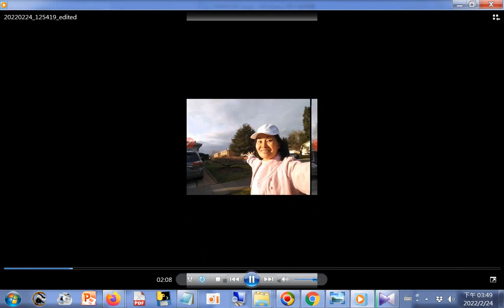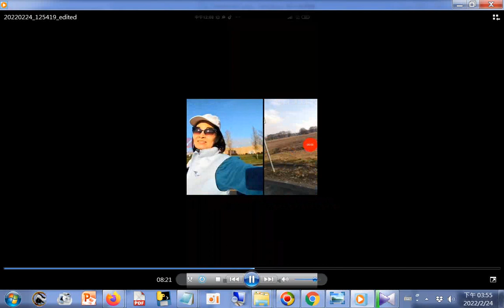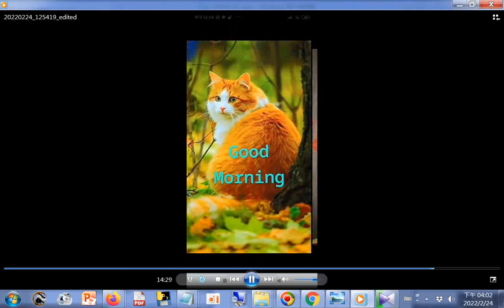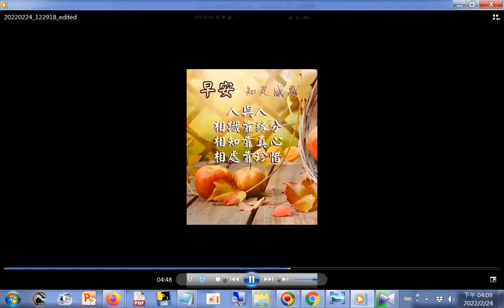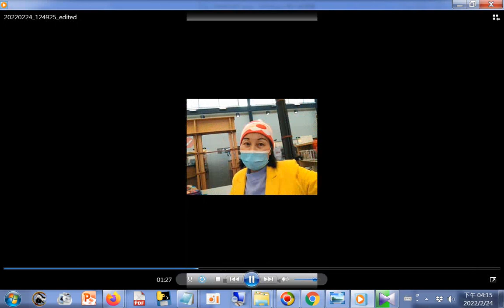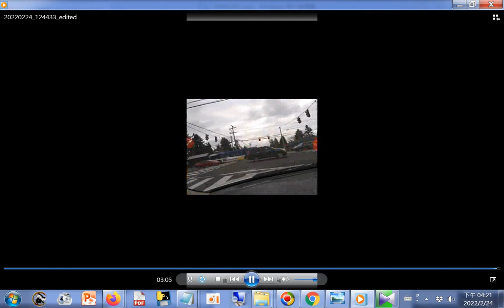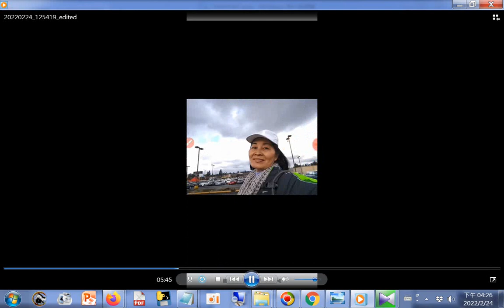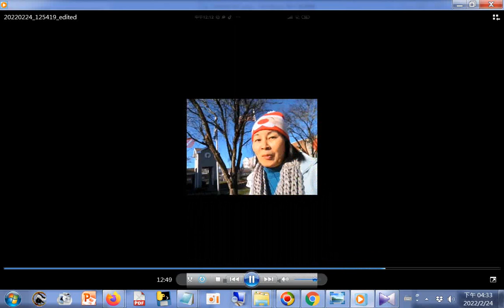THE THREE TREASRUES OF TAO 三寶心法英文+中文對照 html 由#善書圖書館網站分享+202202開荒美國的前賢冒風寒導遊美東華盛頓哥倫比亞特區